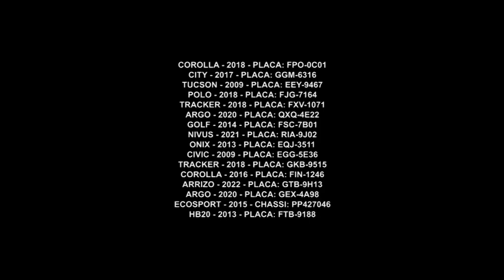Facilidade pra você I Auto Shopping Nações Unidas I Gazeta Motors